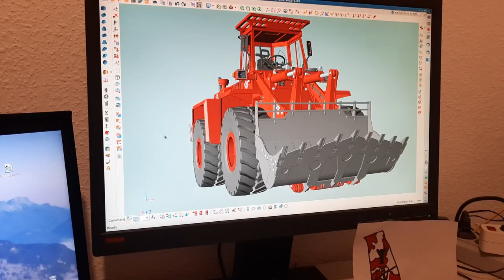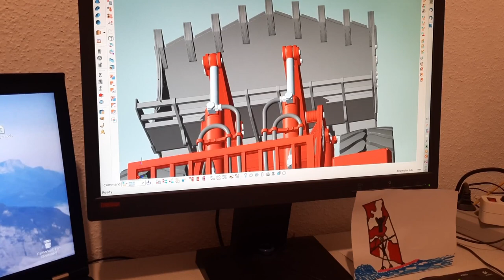GEWUSST WIE: XHD FELSSCHAUFEL S zusammenbauen | HOW TO: XHD ROCK BUCKET S assembly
Diesmal wird die eXtreme Heavy Duty Felsschaufel S zusammengebaut.
Das Video ist ein One-Cut, also ungeschnitten. Mir ist hier wichtig zu zeigen, wie einfach sich Braeker-Bausätze zusammenstecken lassen. Auch mögliche Pannen, die im Video zu sehen sein könnten, will ich in Klarheit darstellen, um zu demonstrieren, dass es immer einfache Lösungen gibt. Daher ist das Video ungeschnitten.  Die Braeker-Bausätze sind in ihrer Genialität so simpel aufgebaut, dass es wirklich ein Genuss ist, sie aufzubauen. Das Zusammenbauen dauert nun mal eine Stunde. UND das ist Deine Stunde. Eine Stunde voller Genuss und Hingabe, um das Bedürfnis nach Selbstwirksamkeit zu füttern. Selber schöpferisch sein, ergibt eine tiefe Befriedigung.
Viel Freude beim Basteln.

Attachment equipment and quick coupler for RC wheel loader buy

Alle Anbaugeräte für den Braeker-Lock Schnellwechsler passend für:
All attachments for the Braeker-Lock quick coupler fit to the listet wheel and track loader:

Radlader | Wheel loader - Komatsu WA500 von Stahl
Radlader | Wheel loader -Caterpillar 966 GII von Wedico
Radlader | Wheel loader -AliExpress / Rcbrmin Komatsu WA470 / CAT 980L
Radlader | Wheel loader -Earth Mover 870K JD-88 von RC-Welt EU RC4WD
Radlader | Wheel loader -LESU Liebherr L574
Laderaupe | Track loader -Liebherr LR634 von Carson
Laderaupe | Track loader -Caterpillar 963D von CTI / Bruder
Laderaupe | Track loader -ScaleART CAT 963B 963D

Folgende Anbaugeräte für den Braeker-Lock sind erhältlich:
Further are the following attachment equipments available:

Planierschaufel | Levelling shovel
Ladeschaufel | Loading bucket
Leichtgutschaufel | Light Goods Bucket
XHD Felsschaufel | eXtreme Heavy Duty Rock bucket
HD Felsschaufel | Heavy Duty rock bucket
Hochkippschaufel | Tip-Up bucket
Industriegabelträger | fork
Schwerlastgabel | Block handling fork
Siebschaufel | Screen bucket
Frontaufreißer | Front ripper
Bodenplaner | Leveller
HD Planierschild | Heavy Duty Dozer Blade
HD U-Räumschild | HD Abrasion U-Dozer Blade
Adapterplatte | Hitch Adapter-Plate